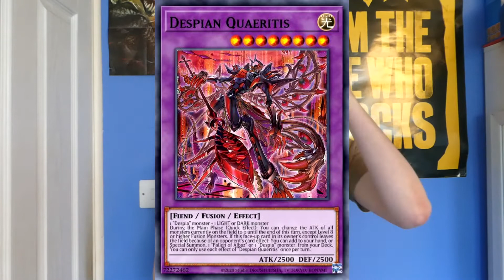What Works and What Doesn't!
Hey guys, I got this video in mind after a pair of Locals i've had recently within the last week and it sprouted up an idea for a video that i wanted to share with you all. I'm pretty sure all of us had experienced this in one way shape or form and i thought what the hell. I also want to say that i got this idea after Thecallieeffect's budget series video on improving after locals and so here it is.